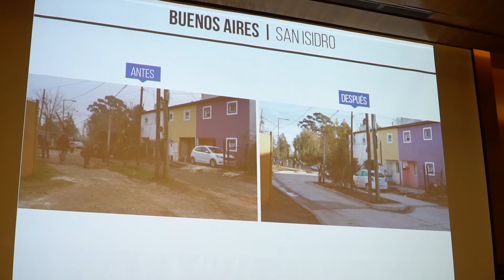SAN ISIDRO PARTICIPÓ DEL FORO DE VIVIENDA SUSTENTABLE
). El intendente de San Isidro, Gustavo Posse, participó del Foro de Vivienda Sustentable, que se realizó en el Centro Cultural de la Ciencia en la Ciudad de Buenos Aires.

Posse fue invitado para exponer sobre los diversos logros de San Isidro en materia de sustentabilidad, desarrollo urbano y progreso social, ya que “el modelo de gestión de San Isidro es un ejemplo para todos”, según explicó la secretaria de Infraestructura Urbana de la Nación, Marina Klemensiewicz, organizadora del encuentro.

“Es muy productivo escuchar al otro, adquirir y transmitir conocimiento. Nosotros mostramos lo que hacemos en San Isidro, partiendo de un plan maestro que prioriza la obra de base, la que se no ve, en un esfuerzo conjunto entre Nación, Provincia y municipios. El IPS (Índice de Progreso Social) nos ubicó entre uno de los dos mejores distritos de accesibilidad al progreso”, explicó Posse.

Klemensiewicz agregó: “A través de este panel intentamos dejar evidencia de que la única manera de tener una Argentina sustentable es trabajar muy cerca de lo que pasa en términos distritales. Los intendentes son actores fundamentales en la agenda urbana para resolver los problemas de las familias. San Isidro es prueba de esto”.

Junto a Posse exhibieron sus proyectos Klemensiewicz y el intendente de Tres de Febrero, Diego Valenzuela.

El Foro de Vivienda Sustentable es un espacio de encuentro generador de experiencias y de reflexión sobre la vivienda de interés social, el desarrollo urbano y territorial, bajo lineamientos sustentables. Se centra en el relevante papel de la sustentabilidad en las disciplinas de arquitectura, urbanismo, ingenierías y ciencias sociales, entre otras; incorporando los lineamientos definidos por la política nacional de vivienda impulsada por el Estado Nacional, con foco en la promoción de estrategias de diseño bioclimático, eficiencia energética y energías renovables.